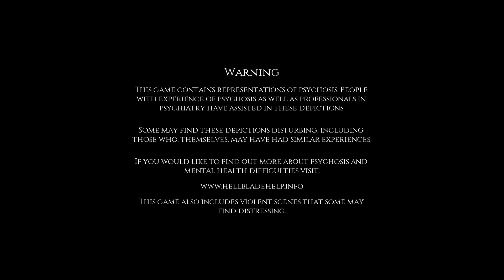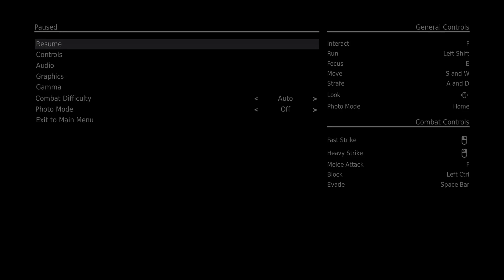Bendy Plays Hellblade Pt 1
Just playing Hellblade, ended with dying, ill be back!